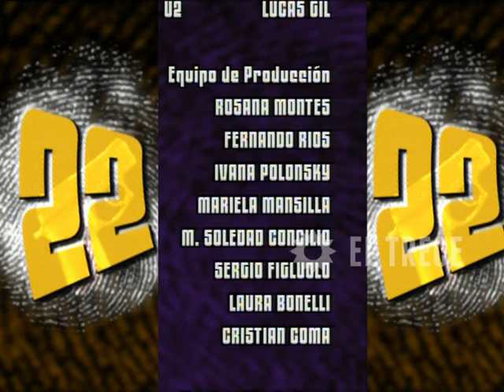22, EL LOCO - Capítulo 34 - Parte 5